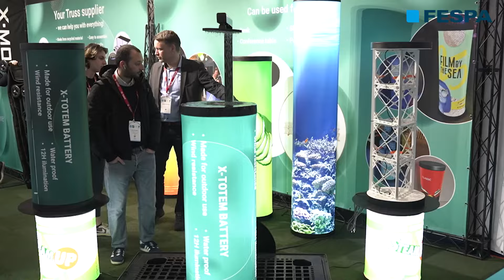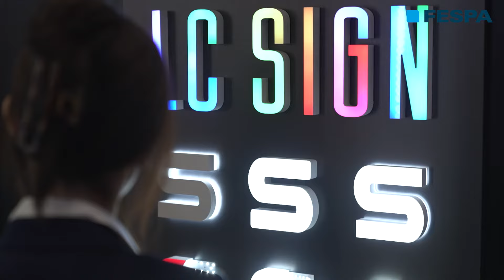Why you should exhibit at European Sign Expo 2025!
European Sign Expo stands out as Europe's leading trade fair catering to speciality signage, digital signage and visual communications industry. With over 500+ co-located global exhibitor brands, showcasing to 13,000+ attendees the latest technologies and innovations in the field.